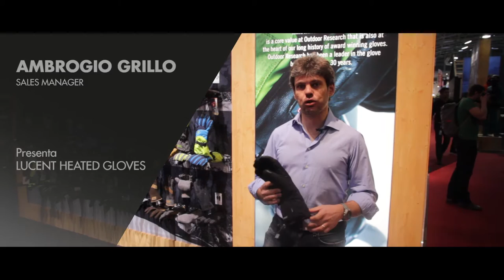OUTDOOR RESEARCH Lucent Heated Gloves ad ISPO 2017 - Winter 2017.18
ISPO 2017, Ambrogio Grillo (Sales Manager) presenta  Lucent Heated Gloves  di Outdoor Research.